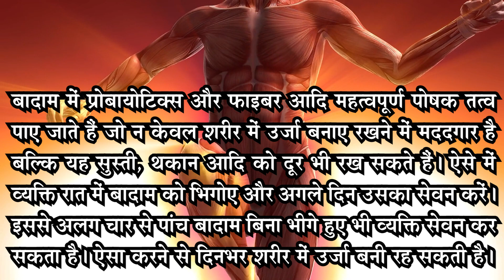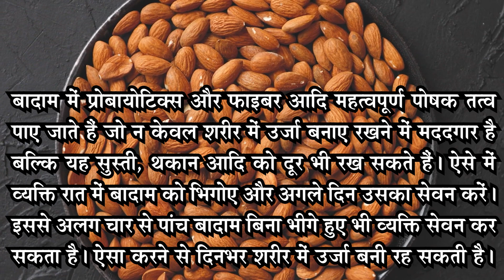बादाम के फायदे और नुकसान | badam khane se kya hota hai | badam khane ke fayde | almond benefits